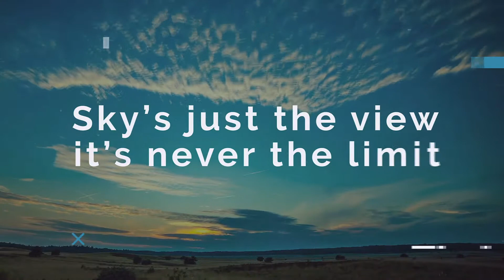Hit that Subscribe Button and Notification Bell